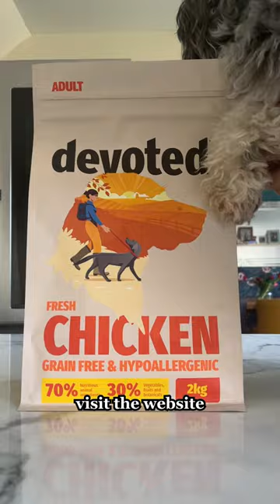Is Your dog Itching Non-Stop?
Say goodbye to itching and hello to a happier, healthier pet! 🐾💕